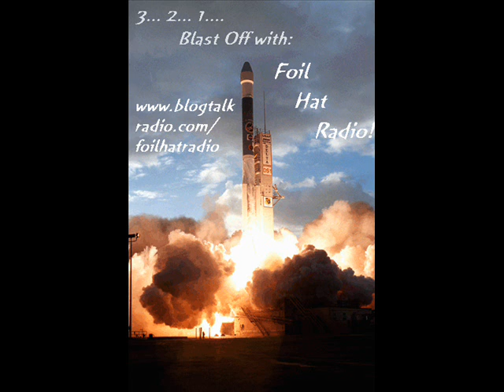5/26/2010 Interview Ricky UFO Abductee Pt. 6 of 12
Welcome to Foil Hat Radio. We air live Friday nights @ 11:30 pm - 1:30 am eastern standard time (Columbus, OHIO USA) Please join us live to interact through chat and call in.
On this episode I am your Host PJ Creamer. My co-host Robert Hatfield was not present as this was a wensday edition and he could not make it.
I Interview Ricky a.k.a. UFOContactee. He gives his full account of his abduction in 1989 which resulted in being taken to the dark side of the moon. He remembers the account now at the age of 40 in great detail. Facinating interview. We have another interview with ricky lined up as this is his story but there is much more to uncover.
Please enjoy this Interview and leave ratings as well as comments. I am a new host and I would like to hear what you thought of my performance as well as Rickys story. Thank you all for your support!